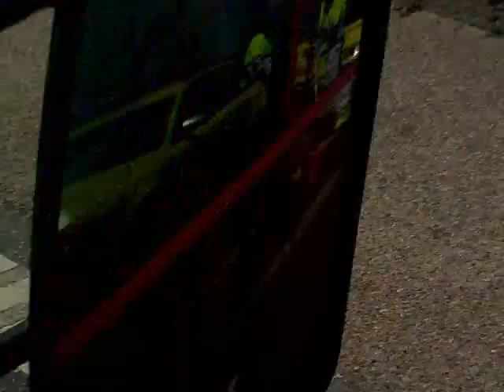Falck paramedic and doctor cars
Falck paramedic and the doctor vehicle outside Sæby, Denmark.

The two paramedics talking just after the ambulance has left.